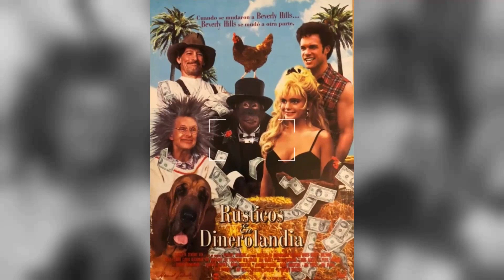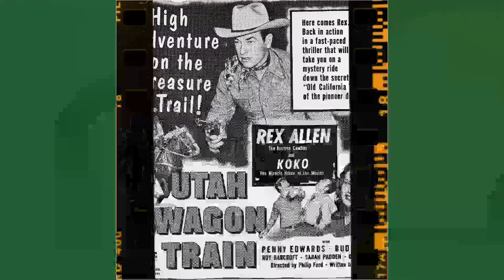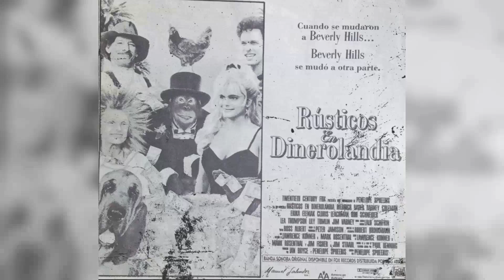WOW! The Beverly Hillbillies Cast Mates That Secretly Hated Each Other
Welcome to Film Noir & Beyond! We're excited to share our latest adventure with you in 'WOW! The Beverly Hillbillies Cast Mates That Secretly Hated Each Other'. Join us as we traverse through breathtaking landscapes, encounter fascinating cultures, and create memories that will last a lifetime!